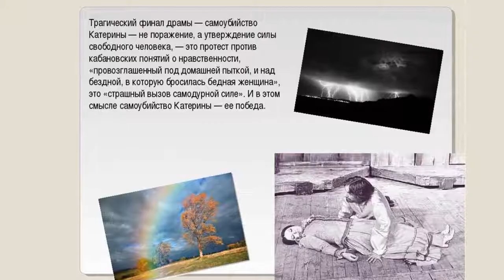Трагический уход «русской Джоли»: мистические совпадения в смерти Голубевой и ее дочери